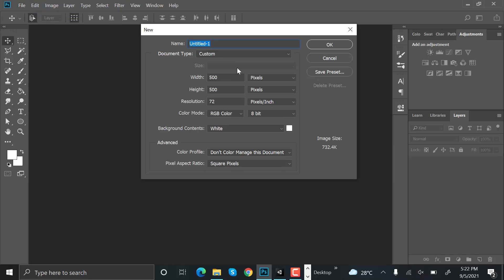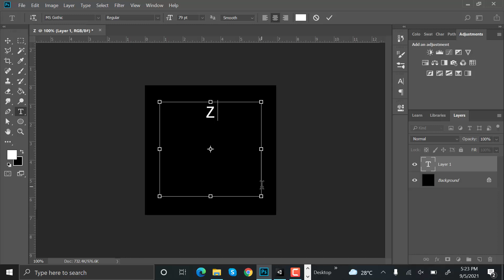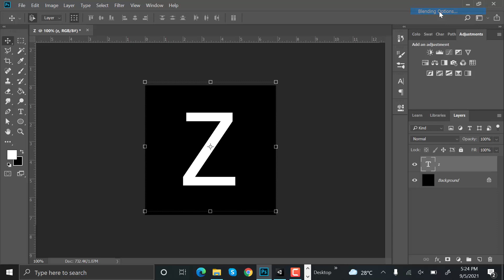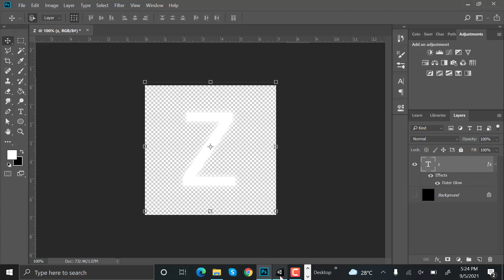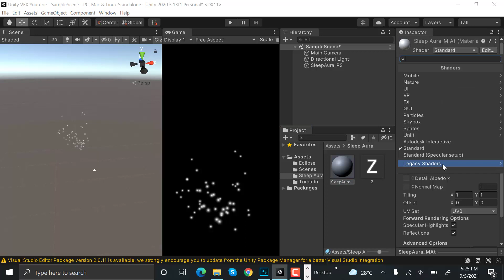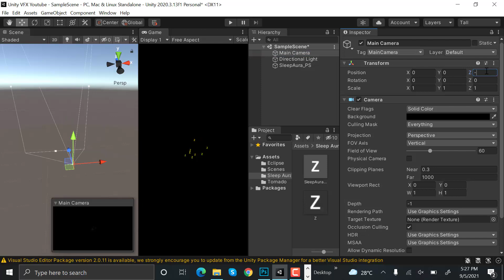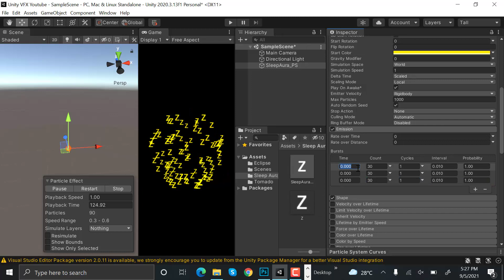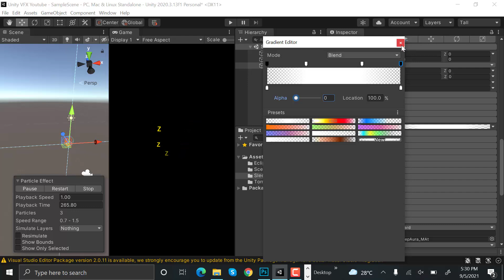Sleep Aura VFX Unity Particle System || How to make a Sleep Aura in unity Particle System VFX